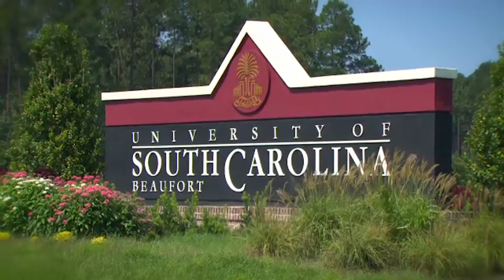SSB Season 7 Episode 7